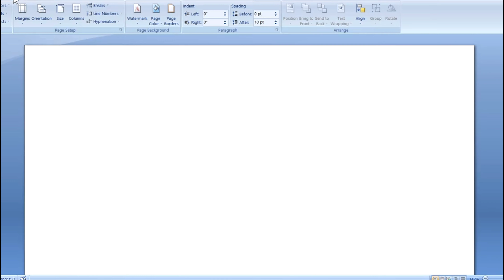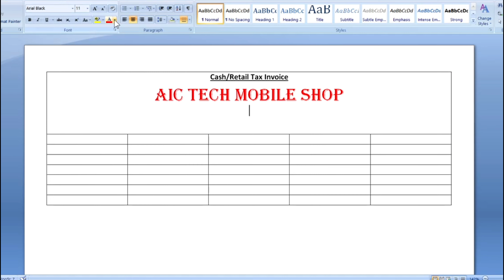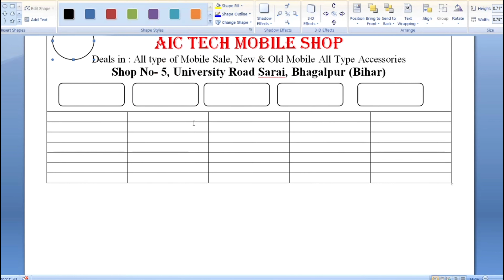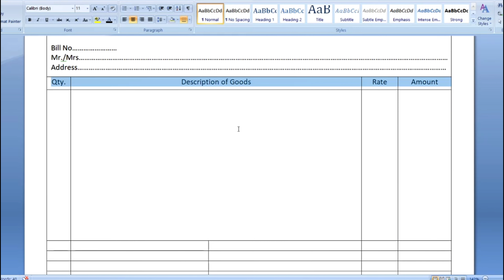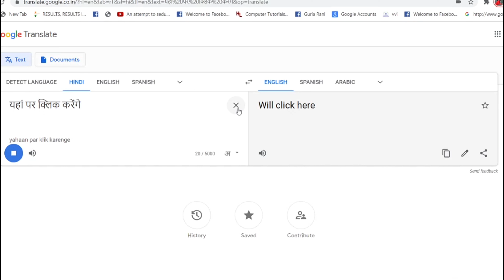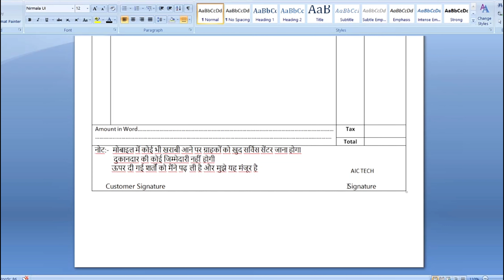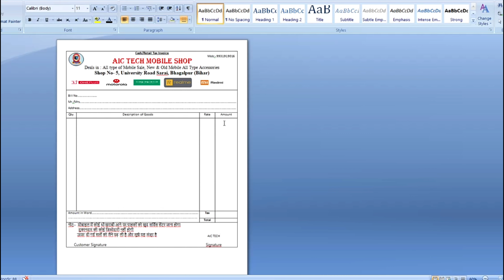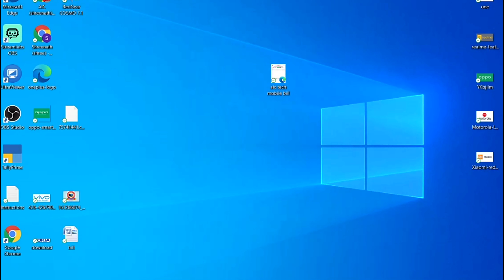How to make a cash Bill Invoice for Mobile Shop in Ms Word | Dukan ka Bill kayse banaye Ms Word me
इस वीडियो में हम लोग जानेंगे कि आप अपने दुकान का बिल कैसे बनाएं एमएस ऑफिस में, इस वीडियो को देखने के बाद आपको फोटोशॉप या कोरल्ड्रॉ की जरूरत नहीं होगी आप माइक्रोसॉफ्ट ऑफिस में ही आसानी से आप अपने दुकान का बिल बना सकते हैं वीडियो देखने के लिए धन्यवाद..